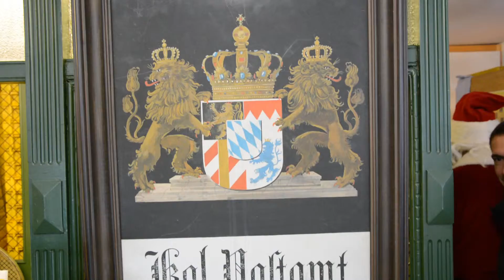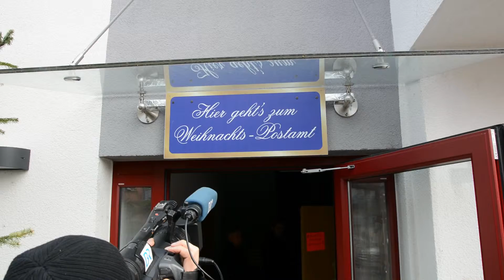Weihnachtspostamt in Himmelstadt ungschniddn " Eröffnung"